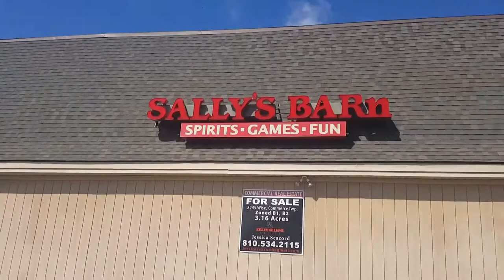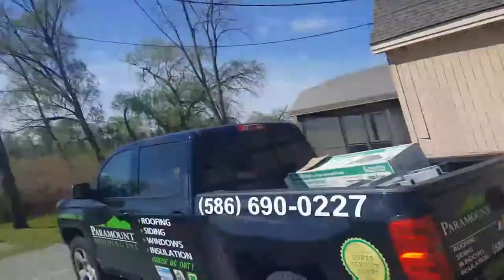My first roof job!!!!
This is the very first roof I have ever worked on!!! A mansard barn in Commerce Michigan I was a labor tearing off and doing cleanup.